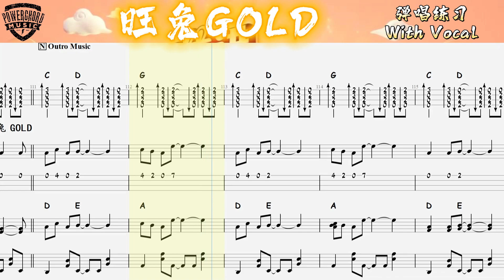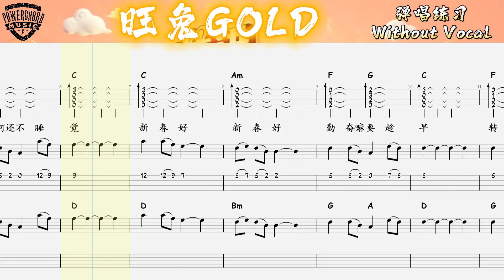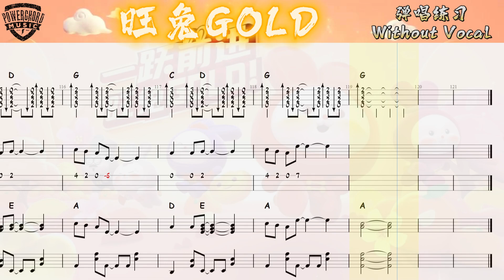《旺兔GOLD》免费歌谱 - Ukulele 弹唱练习 - 自制 伴奏 Backing Track - KTV - Astro 旺兔GOLD 贺岁专辑 2023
👆🏿此鼓谱做给学生学习及交流用途，不做为商业用途，一切为 Powerchord Music 版权拥有。

钢琴谱 Piano
乌克丽丽谱 Ukulele
吉他谱 Guitar
鼓谱 Drum

除了让学生学会弹唱，也学会节奏😍
为了让学生们可以跟进节拍练习，本院自制了有趣的伴奏音乐😎
方便学生们可以跟着影片也随节拍练习，准备演出🤩

此影片做为本院教学用途，背景音乐和谱是由 Kai Evans 老师编排😍
有兴趣得到高清Ukulele谱，背景音乐和视频，请联络我们😁
🎇𝗠𝘂𝘀𝗶𝗰 𝗚𝗿𝗼𝘂𝗽 𝗖𝗹𝗮𝘀𝘀 𝗮𝘁 𝕻𝖔𝖜𝖊𝖗𝖈𝖍𝖔𝖗𝖉 𝕸𝖚𝖘𝖎𝖈🏫
🎇乐手，表演者，音乐团体班在本学院招生🏫
Ukulele and guitar group class is open for register now！

All Curriculum ,event and activities are back on track, we are here to invite all of you into our music family👪All performances and competition are waiting for you to participate

👉Learning Ukulele & Guitar Playing Skills
👉Building Teamwork Spirit
👉Boosting Children Confidence
👉Learning Social and Communicating Skills
👉Performances and Competitions

🎇校园音乐团体班时间表🏫
乌克丽丽和吉他团体班🏫现在开放报名🥳
全马活动陆续开放，许多的表演活动等着你来参与😉在这个时刻诚意的邀请您孩子加入我们音乐大家庭🎸很多的表演和比赛等着你们来参与哦

👉学习弹奏技巧
👉培养团队合作精神
👉培养孩子们的自信心
👉学会沟通技巧，朋友交流
👉表演比赛活动，陆续有来

有兴趣加入的小朋友们，可点击链接🔗报名：🎶
Here is the timetable at center Powerchord music Ukulele & Guitar class
Timetable will be adjusted if needed
时间表会跟着需要进行更改
Powerchord Music Seremban 2 (HQ)
No. 240-G, Lorong Haruan 5/6, Oakland Industrial Park, 70300 Seremban, Negeri Sembilan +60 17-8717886
Powerchord Music Seremban 2 (Express)
No. 202-G, Lorong Haruan 5/6, Oakland Industrial Park, 70300 Seremban, Negeri Sembilan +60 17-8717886
Powerchord Music Sri Pulai (Express)
No. 1057-1, Lorong Sri Pulai, Taman Sri Pulai 3,70400 Seremban, Negeri Sembilan. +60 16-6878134
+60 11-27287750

0:00 With Vocal
4:00 Without Vocal